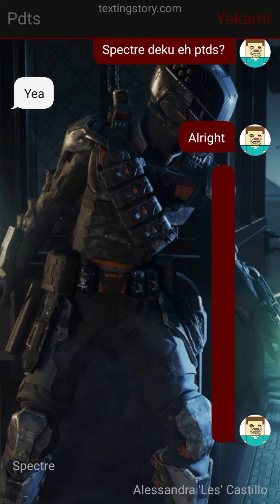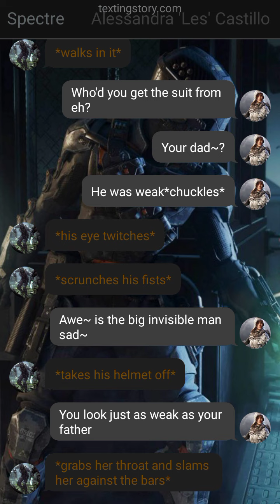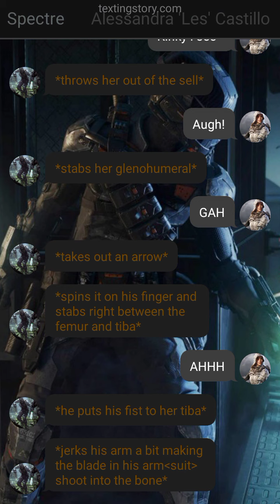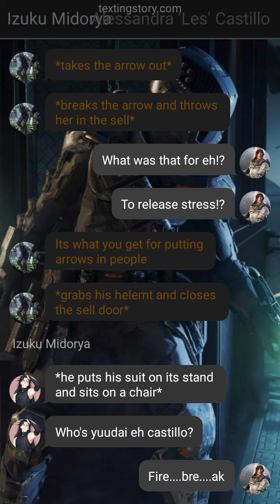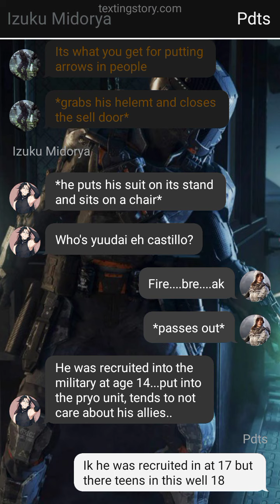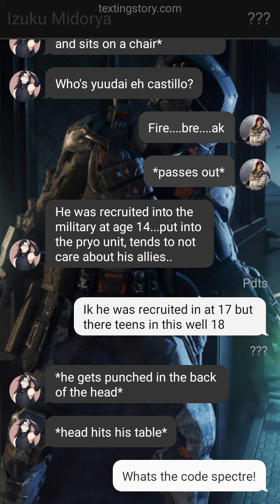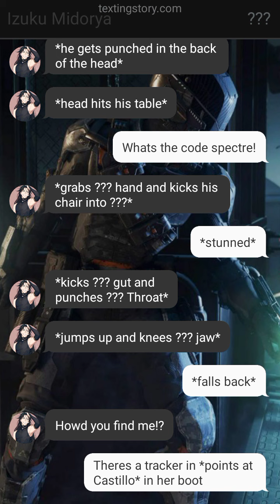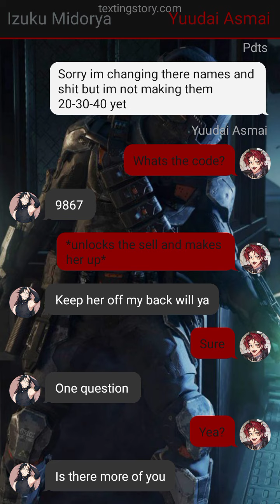spectre deku pt 2